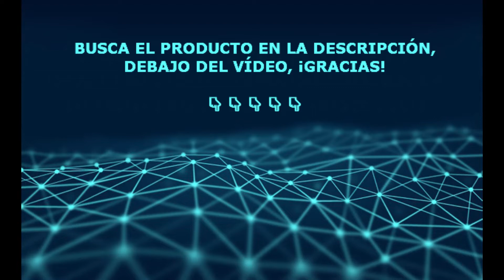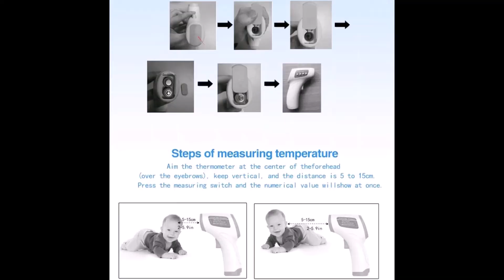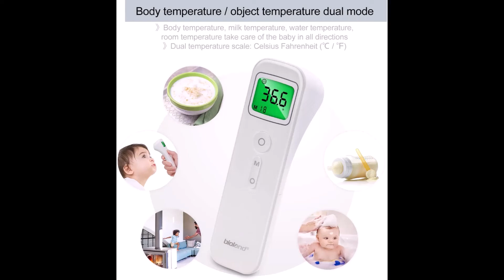🌡 5 termómetros digitales infrarrojos sin contacto en Amazon 🦠🧬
00:05 COCOBEAR TERMÓMETRO DIGITAL INFRARROJO
00:45 NIOKE TERMÓMETRO FRONTAL SIN CONTACTO
01:25 ABODY TERMÓMETRO INFRARROJO DIGITAL
02:05 BIOLAND TERMÓMETRO INFRARROJO DIGITAL
02:40 COCOBEAR TERMÓMETRO DIGITAL INFRARROJOS

Los termómetros corporales han evolucionado muchísimo en los últimos años. Ahora más que nunca es conveniente tomarnos la temperatura con métodos rápidos, precisos y sin contacto. Aquí te presentamos cinco termómetros infrarrojos de frente, imprescindibles en el arsenal médico, en el hogar y en la oficina o lugar de trabajo. Marcas: COCOBEAR, NIOKE, ABODY y BIOLAND. ¡No te quedes sin el tuyo!

Este vídeo y su descripción contiene enlaces de afiliado, lo que significa que si haces click en uno de los enlaces de los productos, recibiré una pequeña comisión que no supone ningún sobrecoste para ti. Esto ayuda a mantener el canal y que se sigan haciendo vídeos de ayuda a decisión de compra. Gracias por el apoyo.